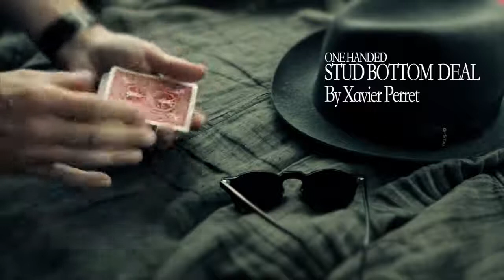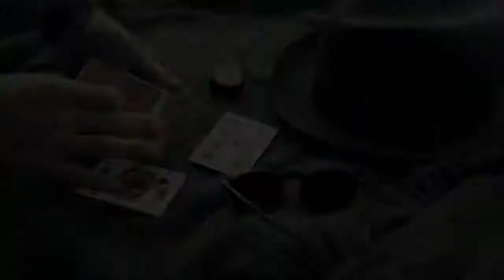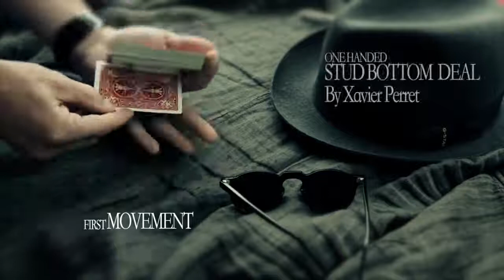How to Force a Card ✔ Sure Fire Principles - Magic Card Trick Revealed - Tutorial